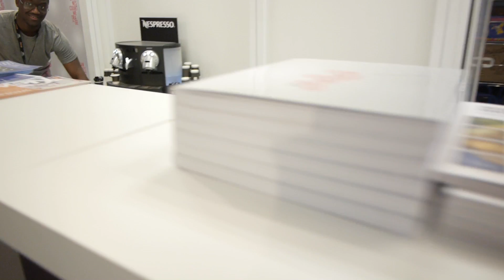Le PITCH - Cannes Short Film Corner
Ma participation au concours le Pitch en direct du Short Film Corner à Cannes où je présente le projet: La Crise.